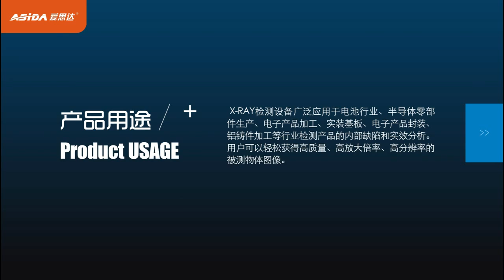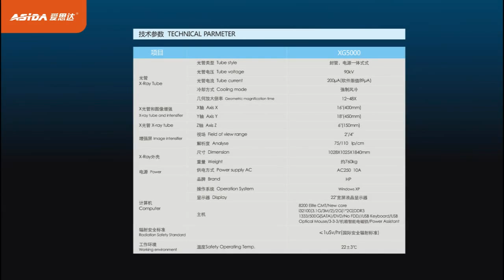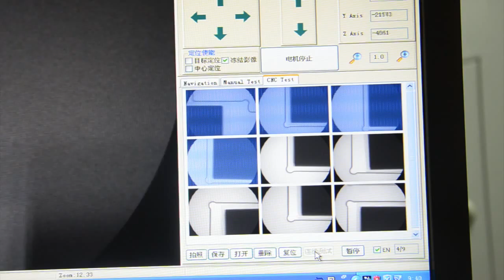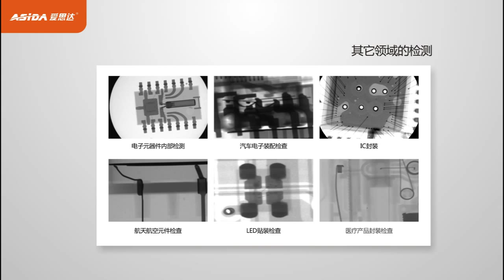X-Ray Inspection Machine XG5000